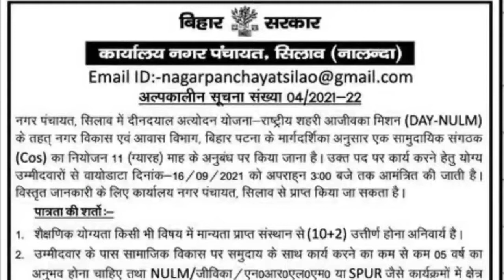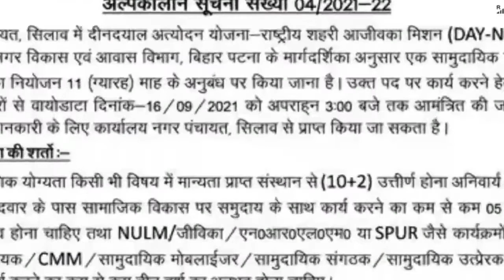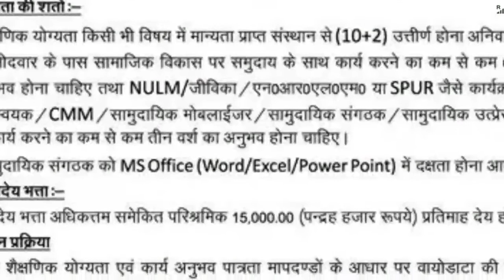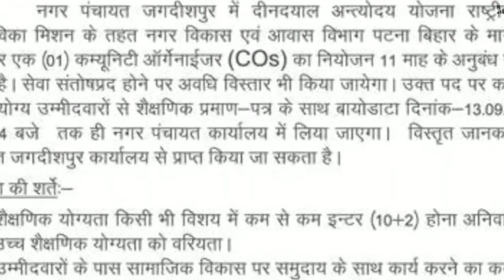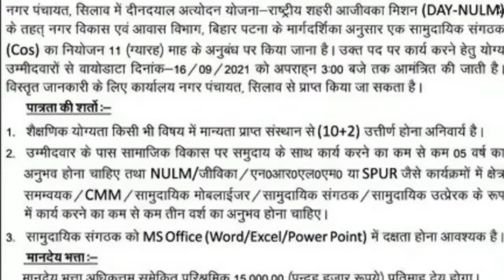बिहार आजीविका @ नगर पंचायत भर्ती bihar government new job जिला स्तर पर नई बहाली है l आप को मौका